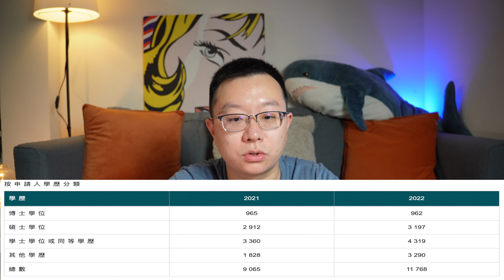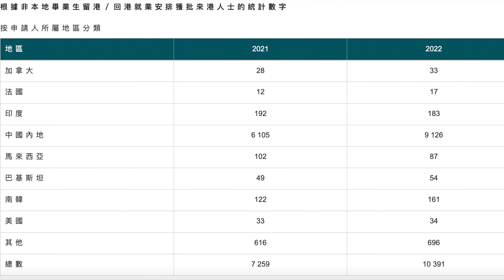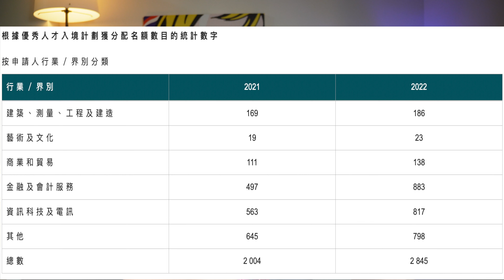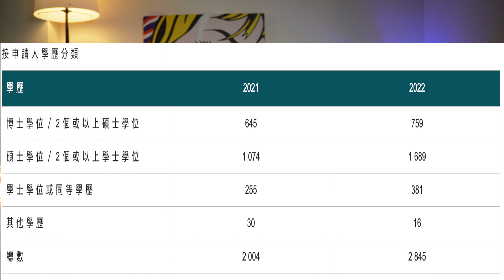最新数据曝光！香港优才计划容易获批的几大条件 / 专才来港月薪多少？毕业生留港变化惊人？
通过分析香港入境处的公开数据，分析一下优才什么专业和学历容易获批？毕业生留港签证有一项数据变化明显！想通过专才来香港的话，大概月薪要达到什么水平？